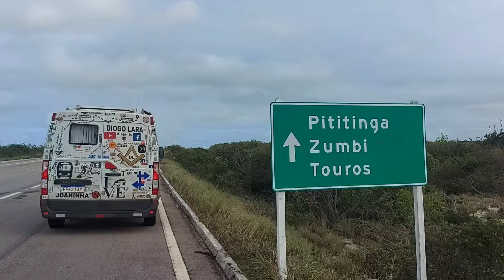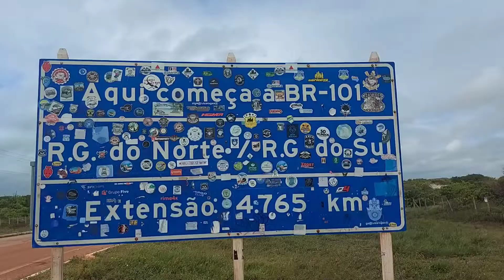BR-101 - MARCO ZERO - TOUROS-RN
- Marco zero, BR 101 - TOUROS-RN - Obra de  OSCAR NIEMEYER. Abandonada  sem manutenção. Apesar de ser um ponto turístico muito visitado. Apenas um vendedor de cocos que mi deu algumas informações. É triste como certas Cidades não dão valor a suas obras. E principalmente quem a fez. 😪😪😪